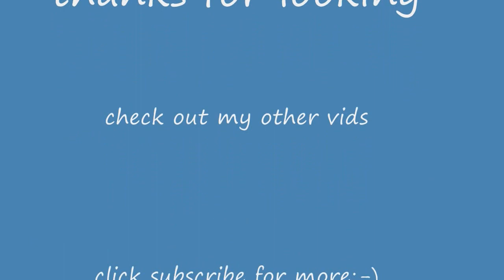scania v8 TRACTORS ON TOUR !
cooke bros scania r580 v8 bullnose classic tractor haulers getting loaded up with muir hills , countys and fords ready to hit the show circut!
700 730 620